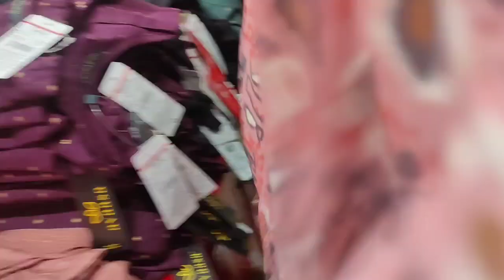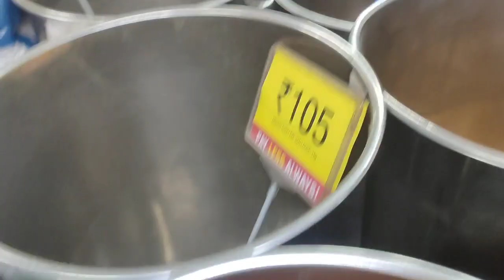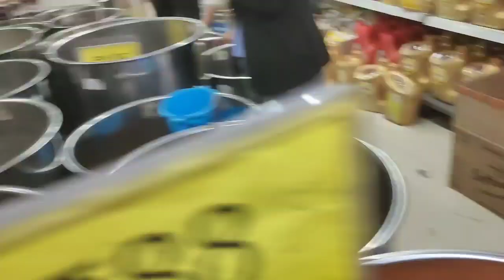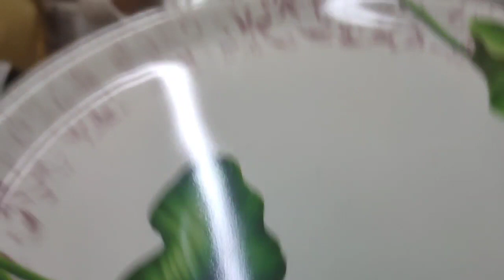ngc di emanabisu unary/ offer su mayam tharmy🌹🌹